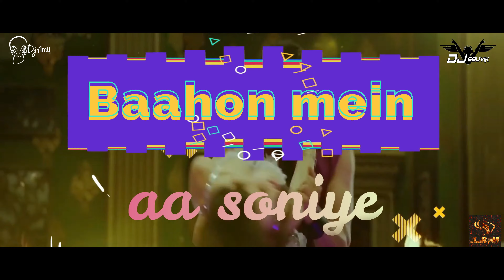SUBHA HONE NA DE (Remix)|| Dj Amit x Dj Souvik || CLUB MIX ||Desi Boyz || Indian Remixmaza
Track :- SUBHA HONE NA DE (Remix)|| Desi Boyz
Remix By :- Dj Amit x Dj Souvik
Visual By :- Indian Remixmaza

Visual artist:- Contact Indian Remixmaza Facebook Page

Follow on Indian_Remixmaza Facebook page